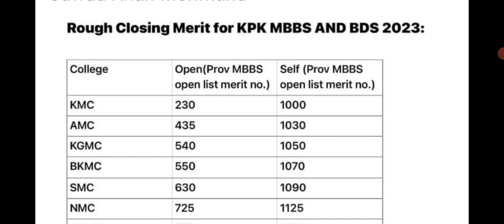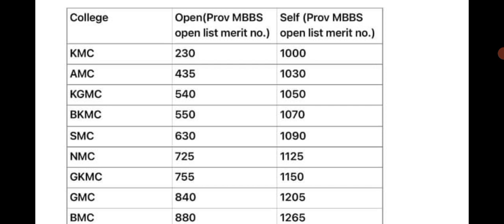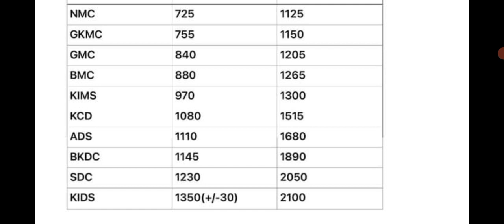ROUGH COLLEGE WISE MERIT IN KPK PUBLIC MEDICAL COLLEGES ACCORDING TO SERIAL NUMBERIKPK MERIT MBBS